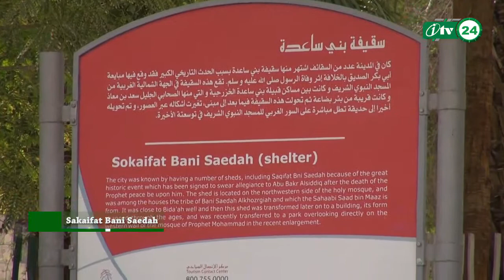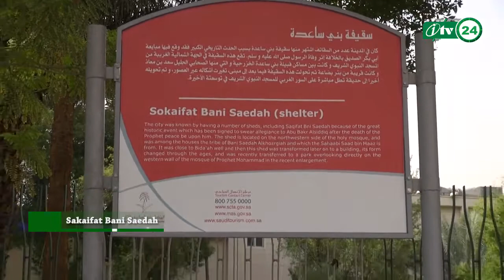Documentary Of Sakifae Bani Saedah By Maolana Muhammad Shahidullah